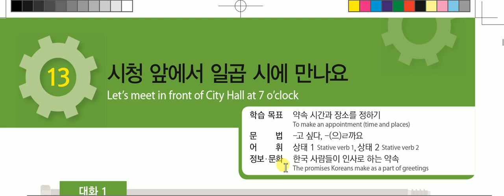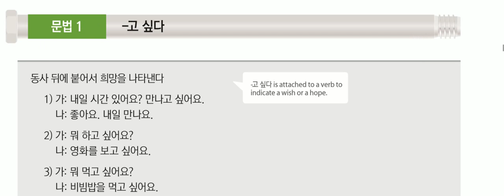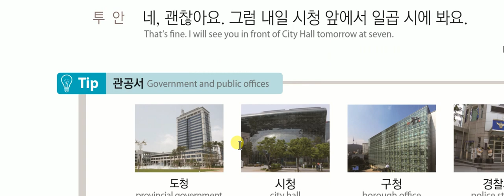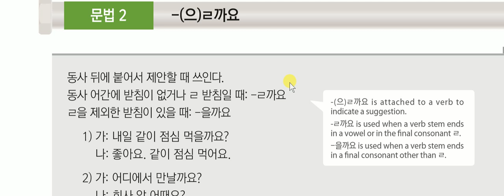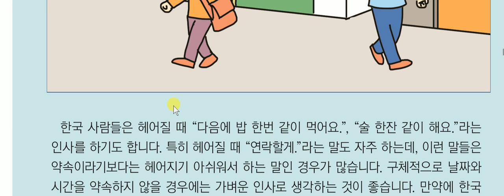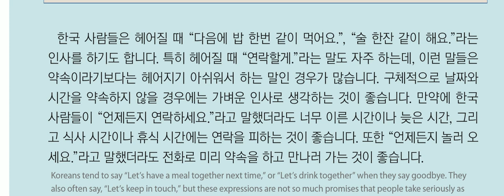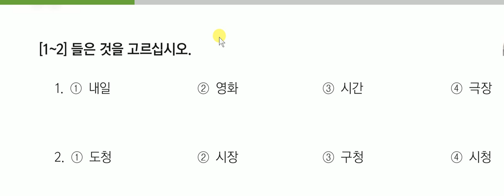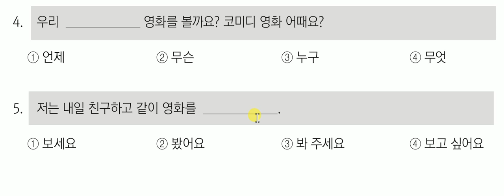EPS TOPIK TEXT BOOK LESSON 13 / ADVANCE KOREAN BOOK IN NEPALI BY DIPAK SIR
EPS TOPIK NEPAL TEXT BOOK PART 13 BY DIPAK LAMSAL KOREAN LANGUAGE .

नोट : यो video बनाउदा कोरिया भए पनी हाल नेपाल मा छु

के तपाई सहज सुलभ र सस्तो online माध्यमबाट कोरियन भाषा अध्ययन गरेर कोरिया जान खोज्नुभएको छ ?
यदि चाहानुहुन्छ भने पास हुने गरि online  कोरियन भाषाको कक्षा सञ्चालन भईरहेका छन ।।।
 विगतको वर्षमा नेपालकै सर्वोकृष्ट result स्थापित गर्न सफल कोरियन भाषाको वरिष्ठ प्रशिक्षक DIPAK LAMSAL बाट कक्षा सञ्चालन भईरहेका छन।
र प्रतक्ष्य रुपमा कोरियन भाषा पढी पास भई korea जान चाहनुहुन्छ भने दिपक लम्साल बाट परिक्षा विशेष टिप्स माध्यमबाट class हरु संचालनभईरहेका छन् ।
ANY HOW PASS टिप्स बाट अध्यापन गराउने । बिगतको वर्षमा धेरैलाई कोरिया पठाउन सफल DIPAK SIR सगै पढौ । कोरिया जाने सुवर्ण अवसर ग्यारेन्टी गरौ । अब पालो तपाईको .
 DEEP EDUCATION  BUTWAL . HOSPITAL LINE , PUSPALAL PARK...